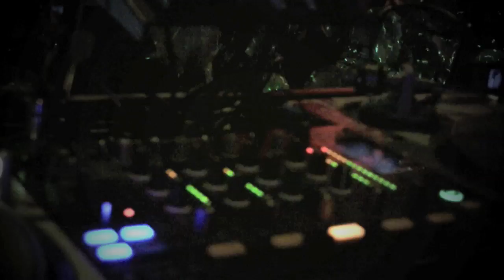OFFICIAL VIDEO TRAILER FOR - CISCO'S NEW YEARS 2011 w/ DJ RICKY JAY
OFFICIAL VIDEO TRAILER FOR - CISCO'S NEW YEARS 2011 w/ DJ RICKY JAY! VIDEO COUNTDOWN! & XES SATURDAYS! @Ciscos!!!

FEATURING THE SINGLE BY Ricky J - Whatta Night